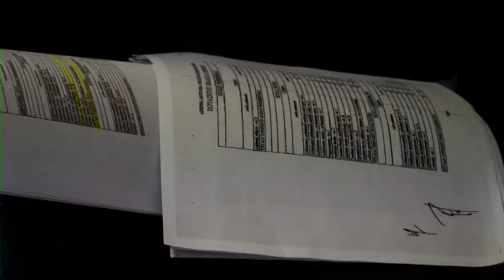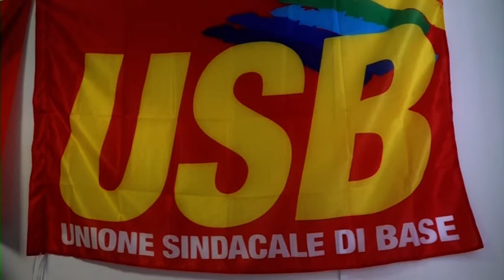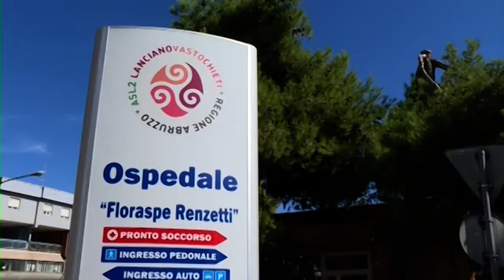Sanità: Usb, stop a lavoratori da 11-14 ore settimanali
Sanità: Usb, stop a lavoratori da 11-14 ore settimanali, è nuova classe di poveri. Conferenza stampa a Lanciano.